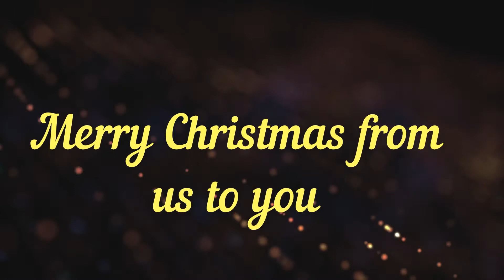Merry Christmas from us to you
Wishing you and your family a wonderful season